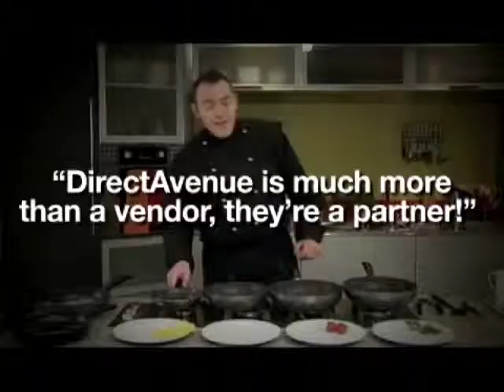Short Form Media Buying -- Apply a FREE Analysis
Short form media buying -- DRTV expert Scott Kowalchek of DirectAvenue offers his insight on trends in the direct response industry. Apply for a FREE analysis of your upcoming short form TV advertising campaign.